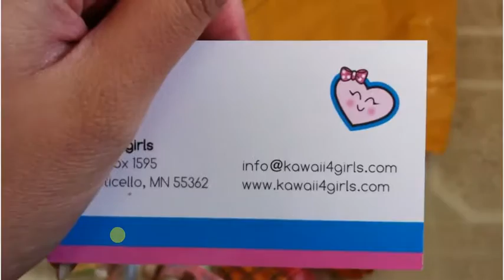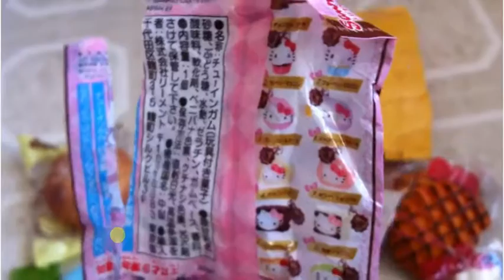haul squishy arrivato da kawaii4girls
VIDEO DOPPIATO DAL CANALE PURPLEBANANA25